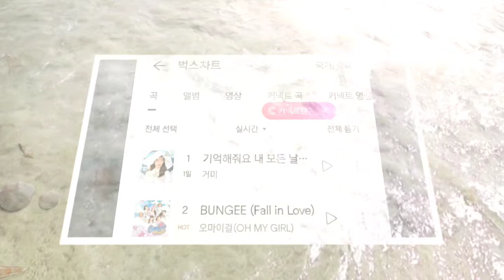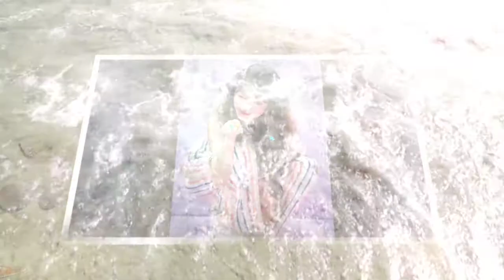HeroicMonk - Don't Be Afraid | ♫ nhac EDM cuc manh khong ban quyen 12